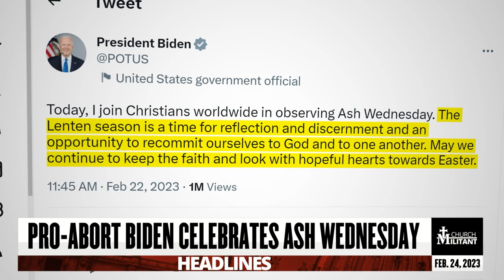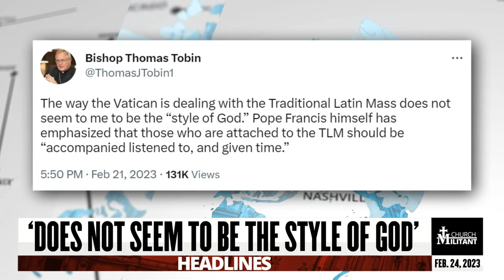Catholic — Headlines — February 24, 2023